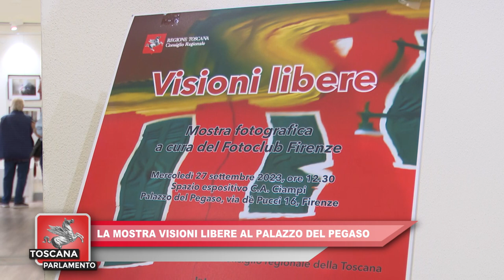ITALIA7 TOSCANA PARLAMENTO del 28.09.2023